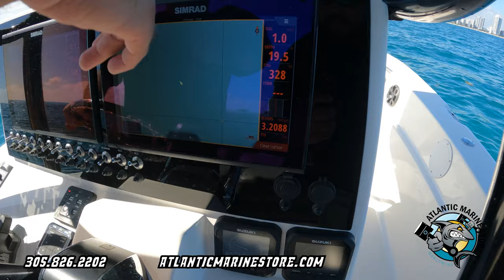Affordable Sea Born Center Console with Twin 140hp Suzuki's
Atlantic Marine Store is proud to be a Sea Born dealer, with a limited stock so don't miss out this summer.